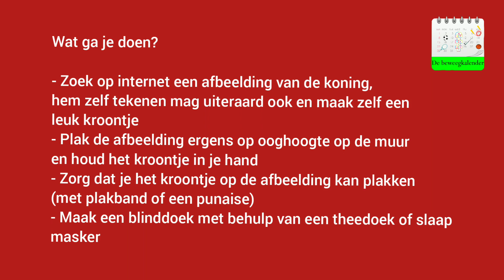Kroontje prik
Prik de kroon op het hoofd van onze koning. Niet zijn ogen uitdrukken hè?